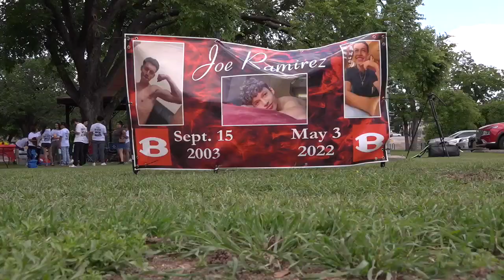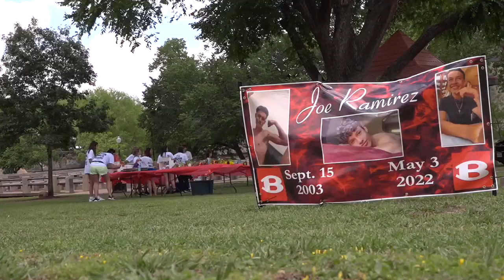Friends and family remember Belton High School student on one year anniversary of his death